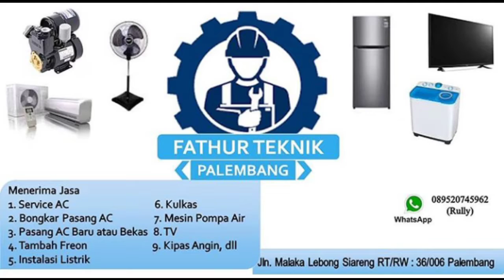Tutorial cara mengganti/memasang MCB listrik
Disini saya akan menjelaskan sedikit tutorial cara mengganti/memasang MCB listrik.

Untuk tutorial cara mengganti/memasang MCB listrik kita perlu tahu terlebih dahulu untuk L dan netral nya maka dari itu kita perlu menggunakan suatu alat yaitu tespen.

Sebelum kita mengganti suatu mcb ada baik nya kita tespen kan terlebih dahulu untuk mengetahui kabel yang mana L dan N.

Jika sudah tahu untuk kabel L dan N nya maka hal yang hal yang kita lakukan selanjut nya .
1. Mematikan mcb yang ada di dalam rumah kita
2. Turunkan atau matikan mcb yang terdapat pada kwh meter rumah kita agar lebih aman dan kita tidak kena setrum pada saat menganti mcb.
3. Untuk kabel L harus kita masukan atau koneka  ke dalam mcb sedangkan untuk netral nya bisa kita sambung kan secara langsung dan kita isolasi kan kabel nya agar tidak terjadi konslet.

Demikianlah penjelasan singkat tentang tutorial cara mengganti/memasang mcb listrik.

Semoga vidio ini bisa bermanfaat bagi kita semua